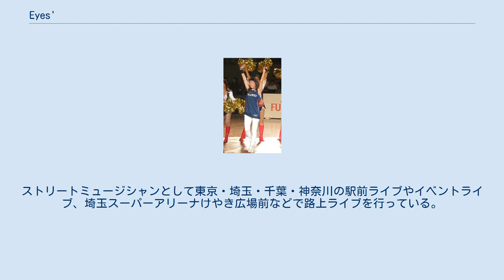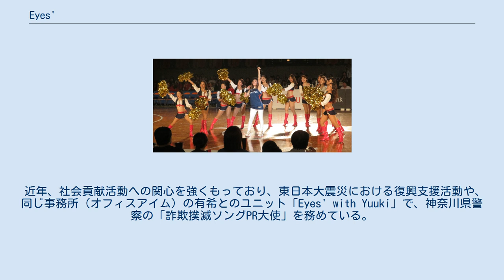Eyes'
2018年10月17日撮影 2018-19　B1 第3節　横浜-富山　横浜文化体育館にて Eyes'（あいず、11月15日 - ）は、シンガーソングライター。
ソロ活動と共に有希とのユニット「Eyes' with Yuuki」としても活動している。
 歌手になるという夢を実現すべく、福岡から18歳の時に上京。
の2期メンバーオーディションの最終選考にて落選し、一念発起しソロアーティストとして路上ライブを中心に2005年より活動を始めた。
ストリートミュージシャンとして東京・埼玉・千葉・神奈川の駅前ライブやイベントライブ、埼玉スーパーアリーナけやき広場前などで路上ライブを行っている。
 深く澄んだ印象的な声と親しみやすい楽曲、そして歌のメッセージを体現するパフォーマンスはスポーツチームの応援との相性も良く、プロバスケットボールBリーグ・横浜ビー・コルセアーズや3x3.EXE PREMIERリーグのBEEFMAN.EXEなどのスポーツチームのオフィシャル応援ソングの分野でも活躍している。
 近年、社会貢献活動への関心を強くもっており、東日本大震災における復興支援活動や、同じ事務所（オフィスアイム）の有希とのユニット「Eyes' with Yuuki」で、神奈川県警察の「詐欺撲滅ソングPR大使」を務めている。